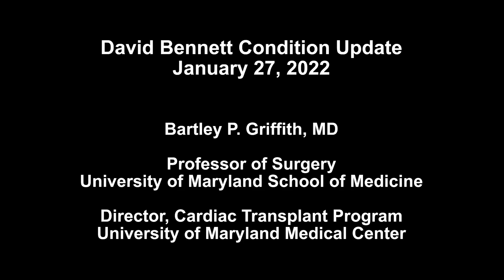Dr. Bartley Griffith: Pig Heart Transplant Recipient David Bennett is Improving and Remarkably Alert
Dr. Bartley Griffith provides a condition update on xenotransplant recipient David Bennett, who received a pig heart at the University of Maryland Medical Center on January 7, 2022.

In this video, Dr. Griffith talks about Bennett's improving condition, the health of the heart, and the physical therapy Bennet is receiving.

As Bennett begins a long recovery, doctors will closely monitor his new heart checking for signs of rejection.

“This was a breakthrough surgery and brings us one step closer to solving the organ shortage crisis,” said Dr. Griffith, who performed the transplant surgery. Dr. Griffith is the Thomas E. and Alice Marie Hales Distinguished Professor in Transplant Surgery at the University of Maryland School of Medicine.

The historic surgery was conducted by University of Maryland School of Medicine (UMSOM) faculty at the University of Maryland Medical Center (UMMC), together known as the University of Maryland Medicine.

Bennett had been deemed ineligible for a conventional heart transplant as well as at several other leading transplant centers that reviewed his medical records.